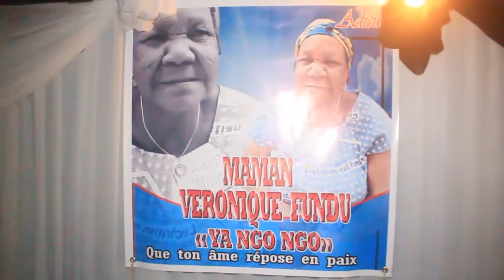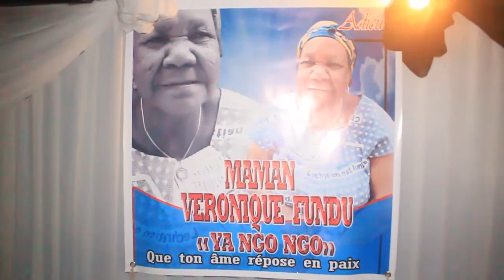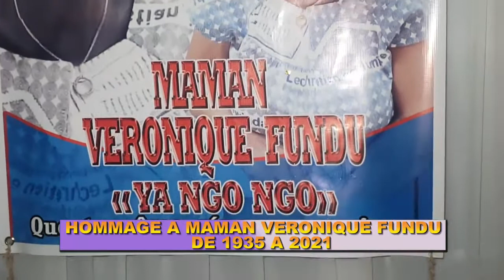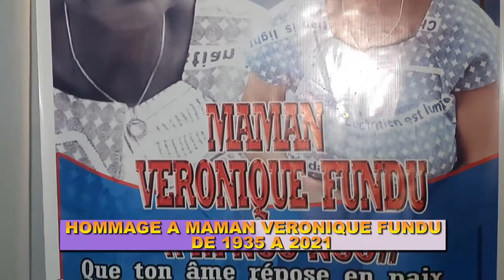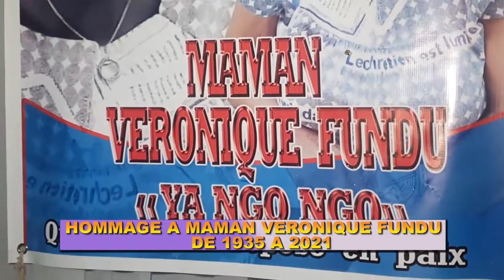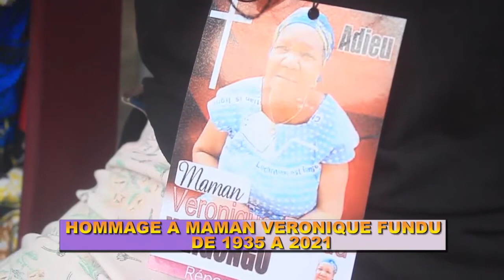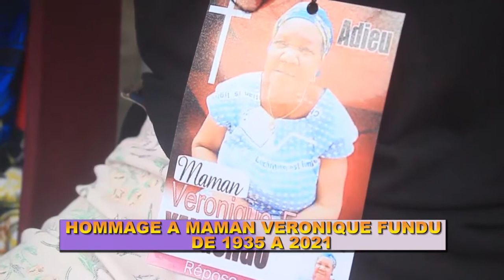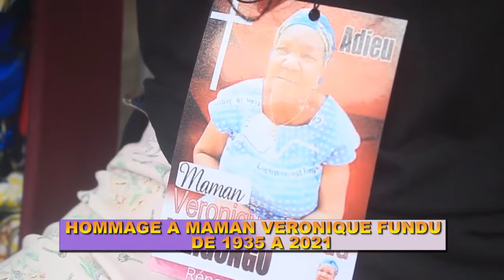OBSÈQUES DE MAMAN VÉRONIQUE FUNDU(YA NGONGO) INTÉGRALITÉ.+243900360287